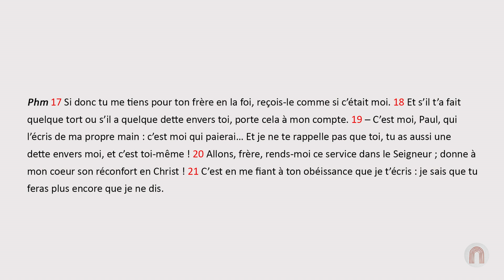Épisode 9 : Onésime, Philémon et Aphia